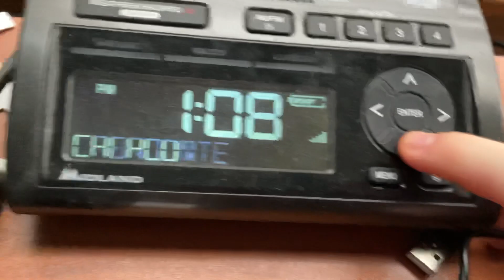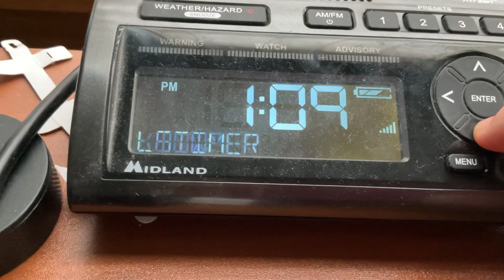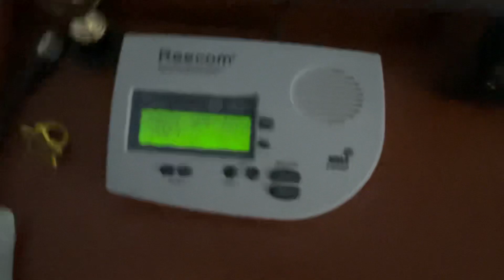County Requests For The Week Of 1/21/2023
This weeks requests:

All Of The WWG59 Venice, FL Coverage Area - @SWFLElevators

All Of The WXK86 Lawton, OK Coverage Area - @EasternMissouriWesternIllinois